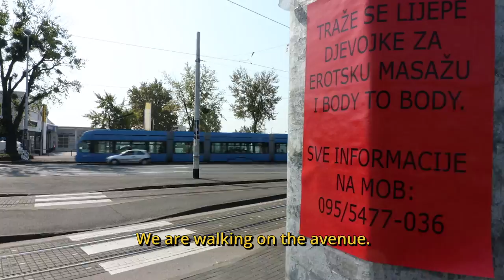KVART PRIČA - GORNJA DUBRAVA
Ak ti se sviđa kaj radim, baci like i komentar, i subscribeaj se:)

Požarne stube - Dekadenti